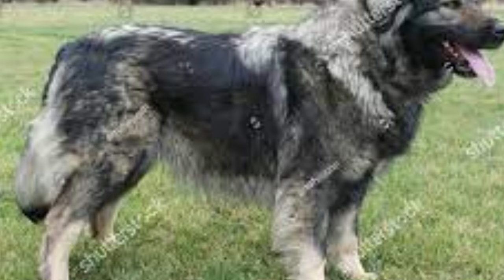Heartwarming Video of Kars: HD Quality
What's up, pet enthusiasts? Here are some cute shots of the famous dog breed, The Kars. The height of Female: 28-36 IN (70-91 cm), Male: 28-36 IN (70-91 cm). Their beautiful ears are medium-sized, natural, drop ears.

Get ready to be entertained by the cutest four-legged star on the internet! This YouTube video showcases the best of man's best friend with an adorable dog shoot. This cute adorable video is guaranteed to put a smile on your face. These dogs are also not known to be affectionate with family.

We create videos perfect for sharing on your WhatsApp, Facebook, Instagram, or any other social media.